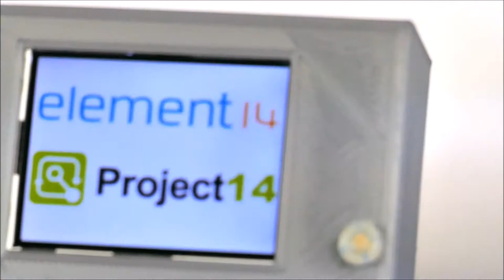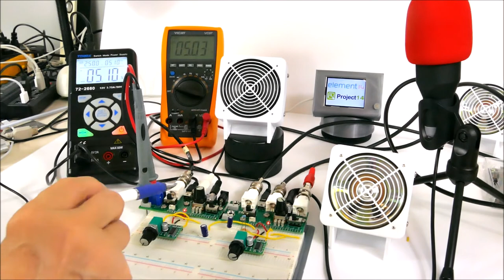BBCPCB1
Breadboard Connector Printed Circuit Board to make breadboard interconnection clean, quick and easy.